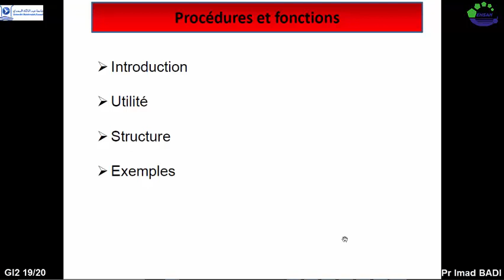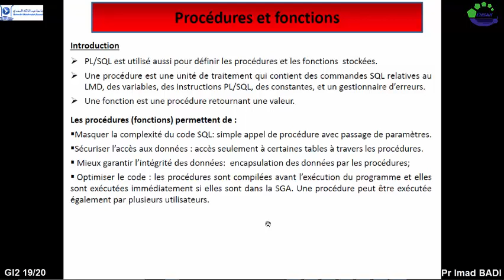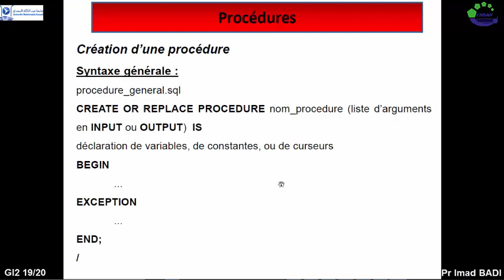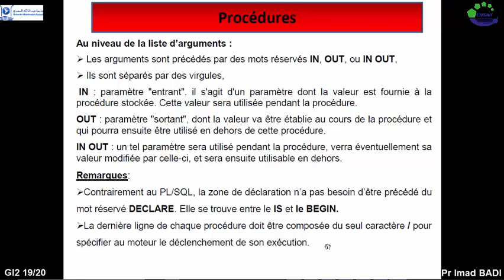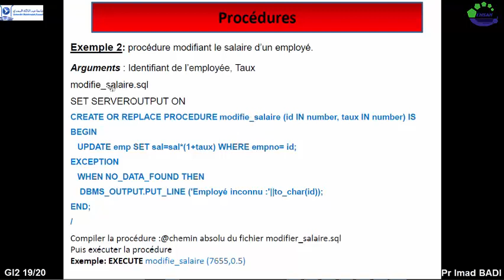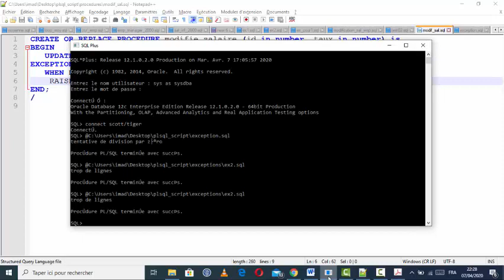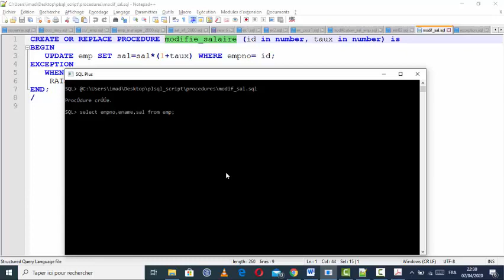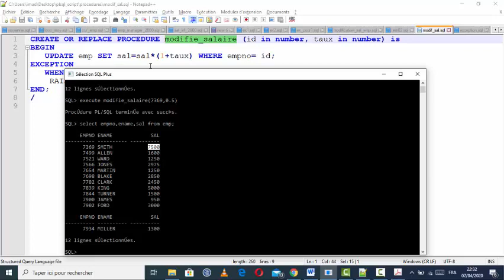PL SQL Les transactions et les procédures Procédures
Cette vidéo explique la notion des procédures